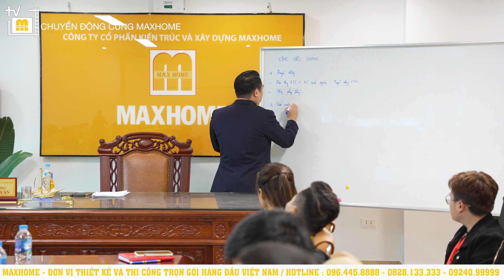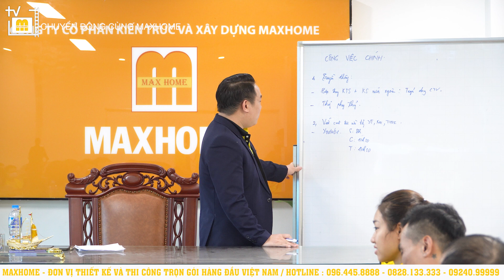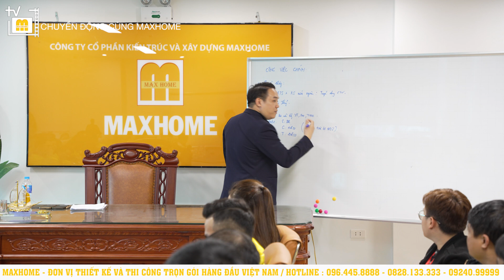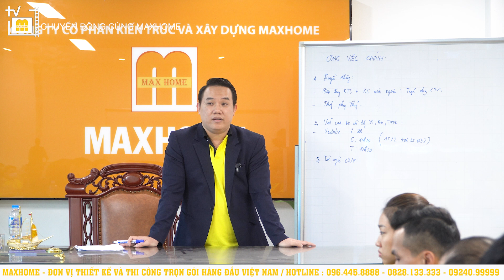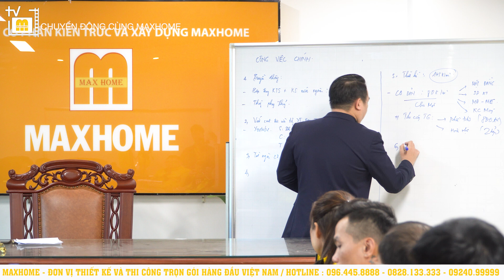Sếp tổng họp tháng 2 đưa ra những quyết định quan trọng